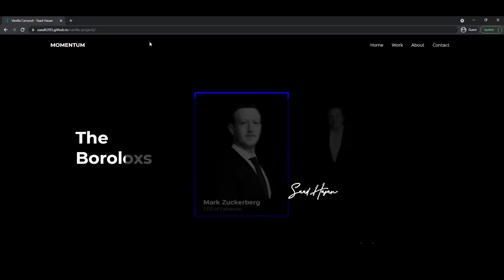Image Slider with Pure Vanilla JavaScript | Image Carousel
Awesome Carousel with Vanilla Javascript without using any external library or plugin. This site is designed with only Raw HTML, CSS, and Vanilla JavaScript.